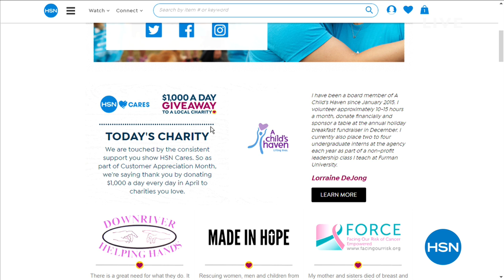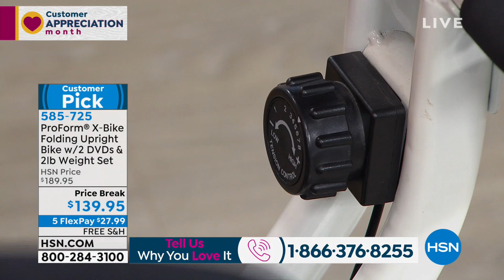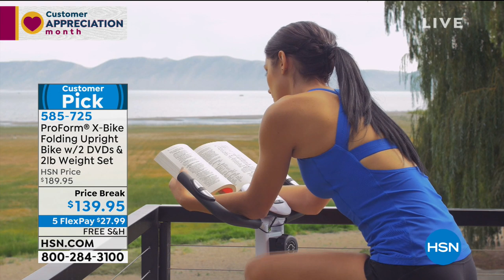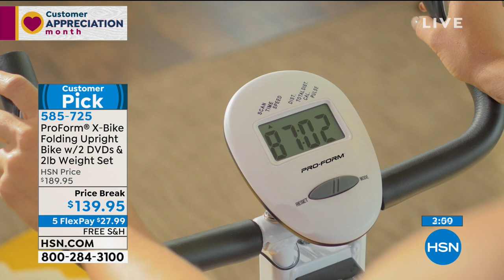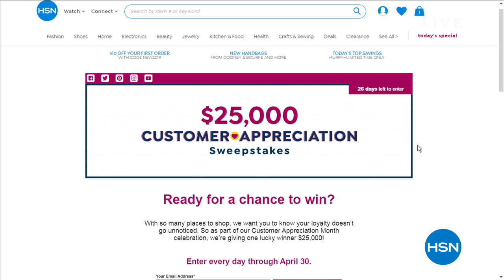HSN | ProForm Fitness 04.05.2019 - 02 AM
Discover a line of fitness equipment designed with cutting edge technology & time-tested engineering